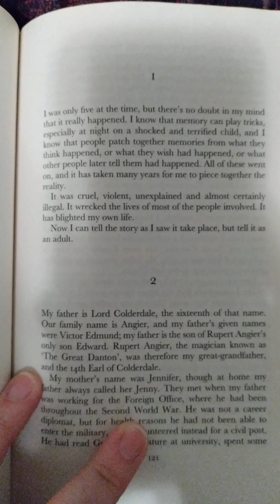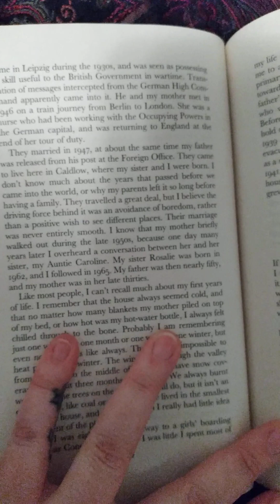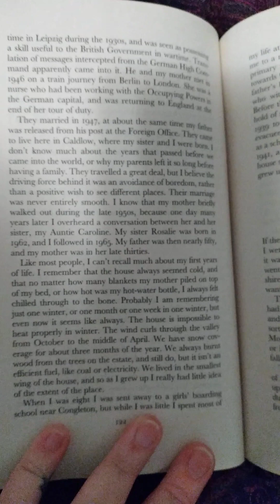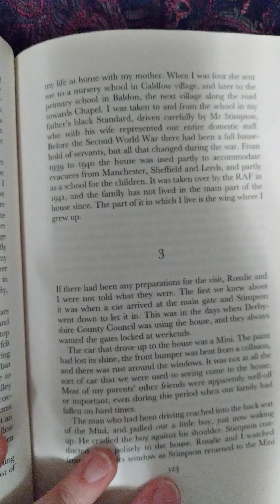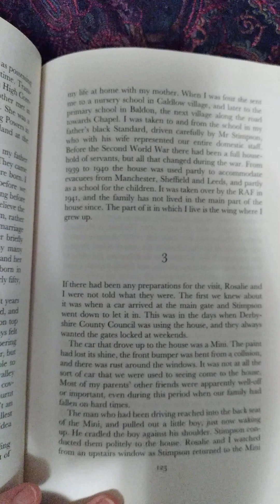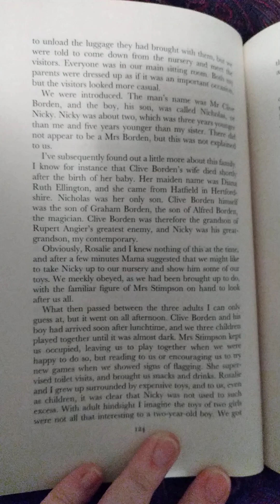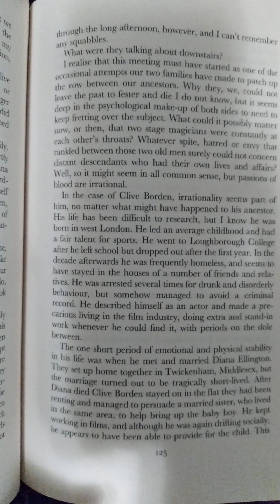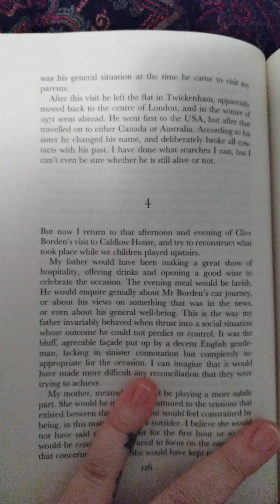*19* The Prestige by Christopher Priest- Part 3- Kate Angier 1,2,3